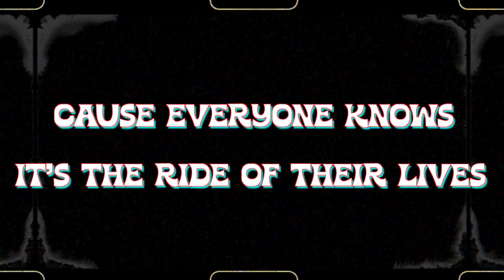Luna Marble The Ride (Lyric video)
The Ride is Luna Marble’s third single ahead of their debut album. ‘The Ride’ has quite a fun and dancey atmosphere bringing Luna Marble’s signature infectious grooves at the forefront. In contrast to the instrumental, the lyrics  are rather philosophical in content as they refer to the fluid and ever changing nature of life which ‘comes on its own’, it happens by itself and, like a river, is ever changing. This is what the song refers to as ‘the ride of life’. To be alive often feels like we are being taken on this ride that is always changing, always new, scary but beautiful.